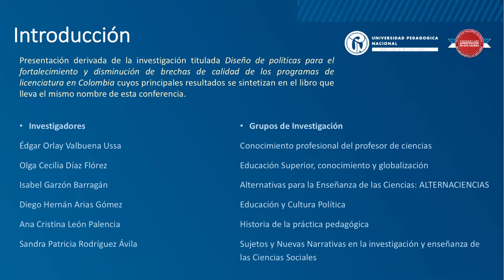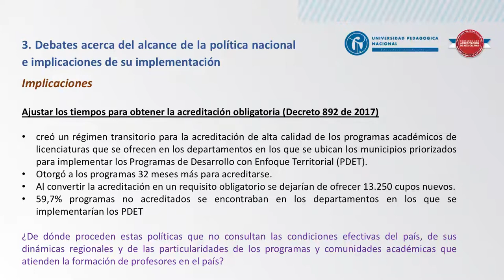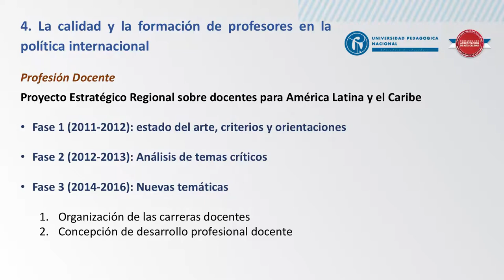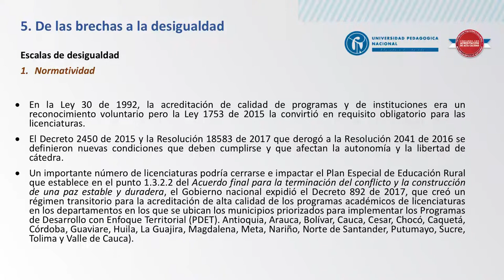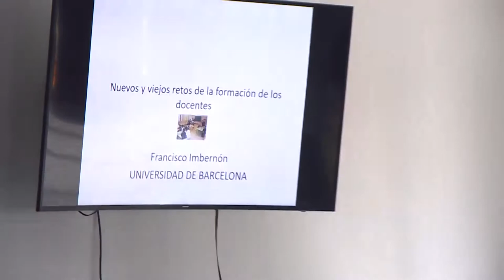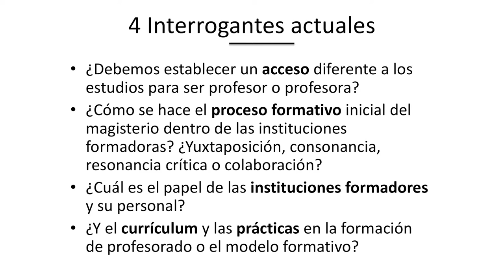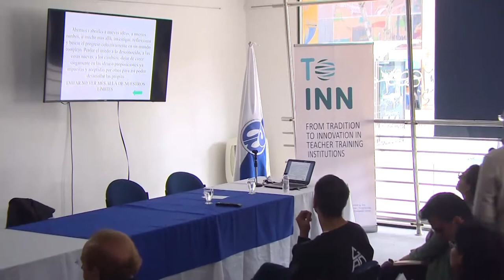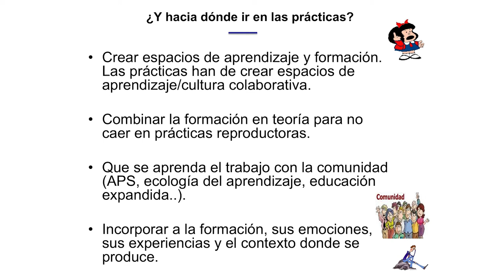Proyecto TO INN. Conferencia de apertura - Jornada mañana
Proyecto TO INN
- Conferencia de apertura: Entre las exigencias de calidad y las condiciones de desigualdad: la formación inicial de profesores en Colombia.
Dra. Sandra Patricia Rodríguez Ávila  (Vicerrectora de Gestión Universitaria. UPN Colombia)
- Conferencia: Claves para la formación del profesorado.
Dr. Francisco Imbernón (Catedrático en Didáctica. Universitat de Barcelona).
Presenta: Dra. Graciela Cordero.